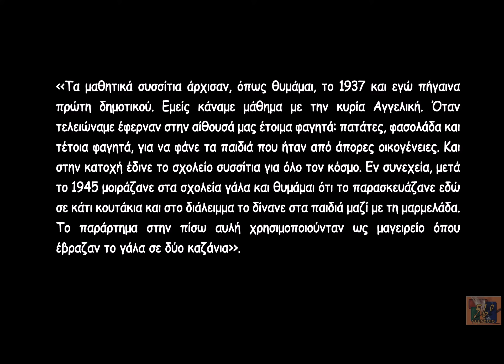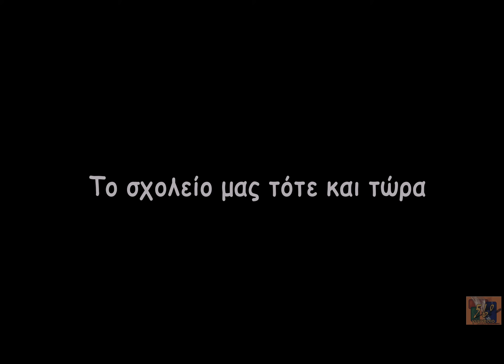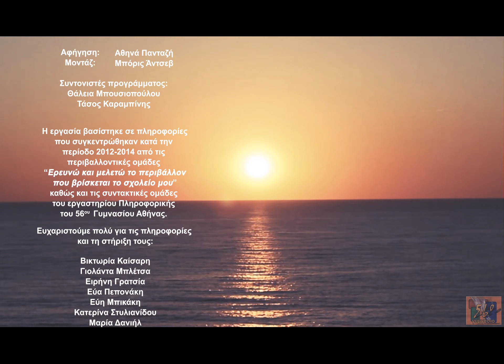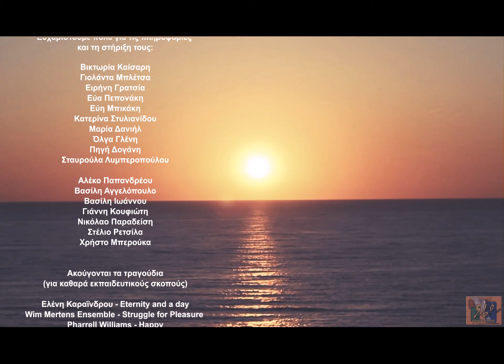56 HIstoriaTouSxoleiouMas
Βίντεο σχετικά με την ιστορία του σχολείου μας.
Το συγκεκριμένο βίντεο συμμετείχε, και βραβεύθηκε, στον 2ο Μαθητικό Διαγωνισμό "Η ιστορία του σχολείου μου" που διοργάνωσε το Εθνικό Κέντρο Έρευνας και Διάσωσης Σχολικού Υλικού σε συνεργασία με το Τμήμα Εκπαιδευτικής Ραδιοτηλεόρασης του Υπουργείου Παιδείας και Θρησκευμάτων.